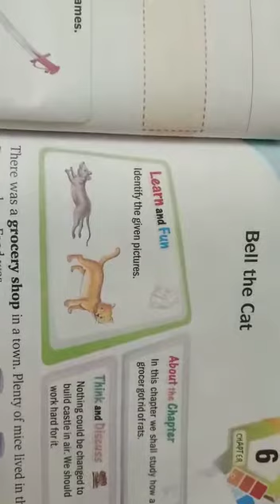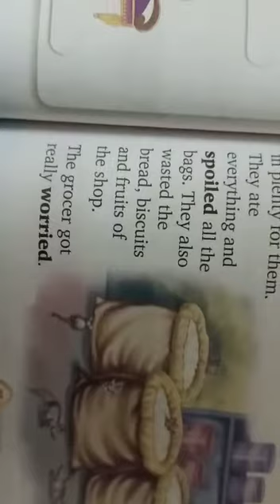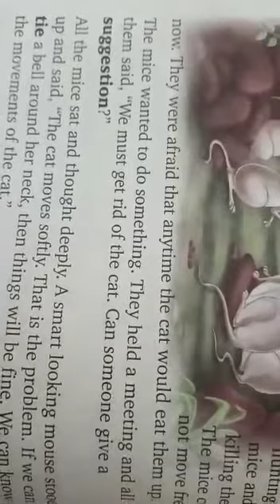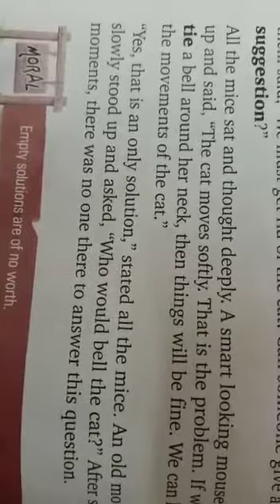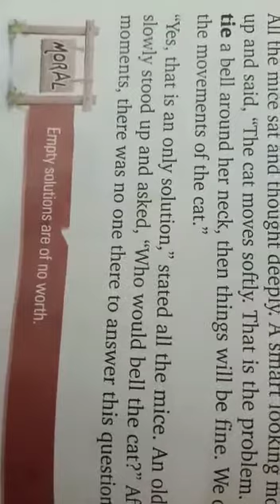Class I.. M.V .. Ch-6, Bell the cat